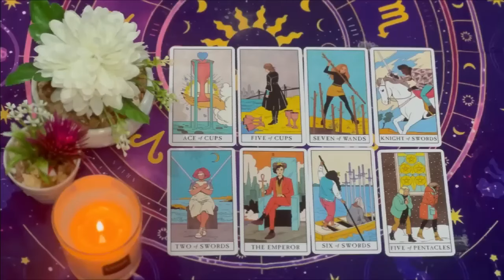GEMINI THIS IS GOING TO BE HARD FOR YOU TO BELIEVE, LISTEN CAREFULLY🙏GEMINI SEPTEMBER TAROT